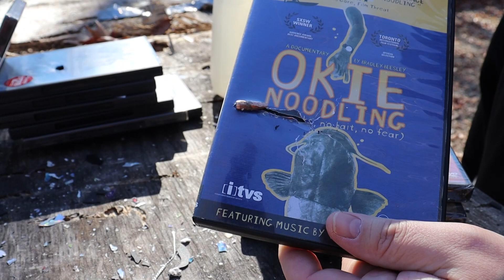ZASTAVA M85 AK PISTOL, 5.56 VS DVD'S!!!!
TK tries to stop a 5.56 bullet out of the ZASTAVA M85 with DVD'S. Please do not attempt to re-create anything you see here, this was done on a closed private range.